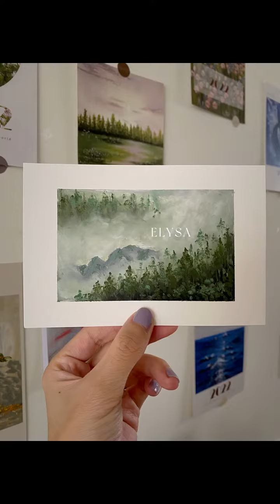【100 Oil Pastel Works】100幅油画棒作品 #20